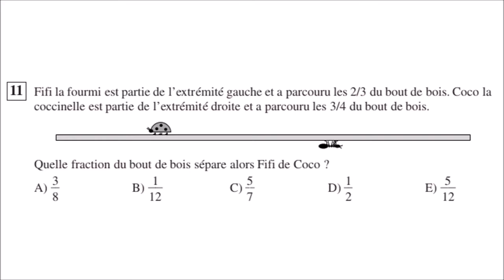C11 - Fifi la fourmi et Coco la coccinelle | Concours Kangourou 2017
___________ TIMECODE ___________
00:18 Enoncé
00:51 Solutions